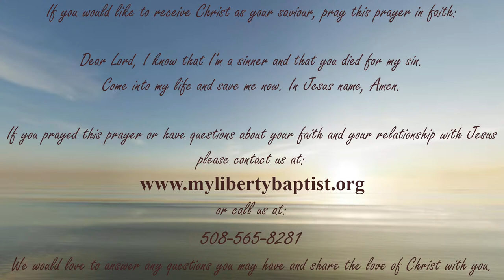March 3, 2024 | Sunday PM